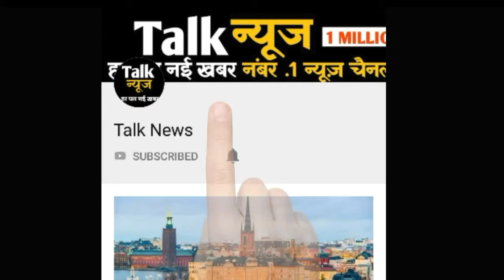शिलांग: गैर खासी से शादी की तो खासी समुदाय की सुविधाएं नहीं मिलेंगी